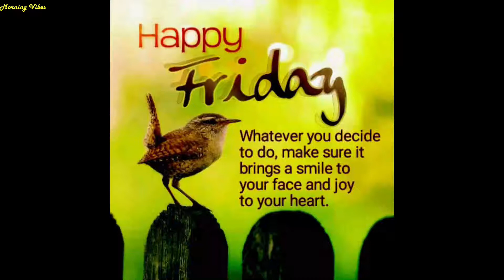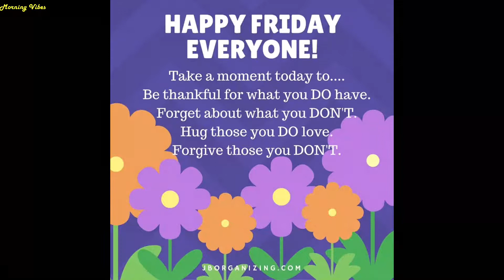Good Morning, Happy & Blessed Friday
Good Morning Friends and Family.
Happy & Blessed Friday to all of You.